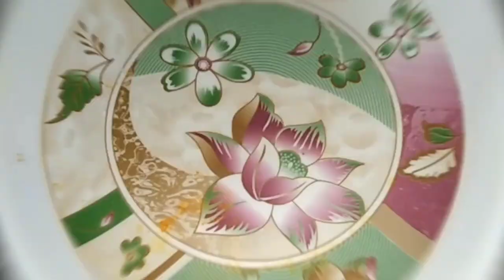Garma Garam Pakode 😋🔥🔥| Viral Recipe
Hello viewers!
Aj ham Pakode banana seekhen gy😋🔥🔥

pakode

pakode ki recipe

pakode wali kadhi

pakode banane ka tarika

pakode kaise banate hain

pakode ki sabji

pakodi recipe

pakode kaise banaen

pakode ki kadhi

pakode ka salan

pakode ki sabji kaise banate hain

pakoda amma chethi vanta

pakode aloo pyaz

pakode aloo

pakora asmr

pakoda at home

pakode aloo ke kaise banate hain

pakode aalu pyaj ke

pakode aalu

pakoda achar recipe

pakode aloo ke pakode

a pakode pakode

a pakode pakode santali ringtone

a pakode pakode ringtone

pakode banane ki recipe

pakode banane ka aasan tarika

pakode banane ka tarika bataen

pakode banana sikhayen

pakode by ranveer brar

pakode banane ka

pakode besan ke

pakode bechne wala

pakode bharatzkitchen

bread pakora

bread pakoda kaise banate hain

bread pakode ki recipe

bread pakoda kaise banaen

baingan ke pakode

bache hue chawal ke pakode

besan ke pakode kaise banaen

band gobhi ke pakode

began ke pakode recipe

besan pyaz ke pakode

pakoda chatni recipe

pakoda challenge

pakora curry

pakode crispy kaise banaen

pakode chitte

pakoda chaat

pakode chitte kudiyan brown

pakoda cartoon

pakoda chatni

pakora cooking

chicken pakora

chicken ke pakode

chana dal ke pakode

chicken pakora ki recipe

corn ke pakode

chawal ke aate ke pakode

chawal ke pakode kaise banate hain

chinese pakoda

cabbage ke pakode

pakode design

pakoda dal ke

pakode dil se foodie

pakode december

pakode daru peene wali

pakora dal

dal ke pakode

dhaniya ke pakode

dahi pakoda

dal pakode ki recipe

dudhi ke pakode

dal pakoda

dal ke pakode ki sabji

dudh ke pakode

dhuli urad dal ke pakode

double roti ke pakode

pakora eating challenge

pakora easy recipe

pakora eating asmr

pakodi ela cheyali

pakora eating video

pakora egg

pakode eaters

pakode easy

pakora english mein kya kahate hain

pakora eggplant

ek pado pakode

egg ke pakode

egg ke pakode kaise banaye

ek pado pakode gaan

ek pado pakode song

ek pakode

easy pakoda

pakora eating

ek pado pakode to eli

ek pado pakode ringtone

pakora for kadhi recipe

Sindhi style pakore
Sindhi pakode
sindhi family vlogs
rsoi respi new
pakistani food recipes
sindhi
trending recipes on youtube
pakistani home cooking vlogs
sindhi chicken recipe
sindhi breakfast recipes
indian food recipes
sindhi dal pakwan recipe
delicious sindhi kitchen
sindhi raab recipe